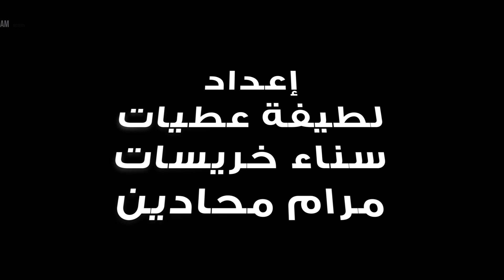النشرة الإخبارية 24-11-2023